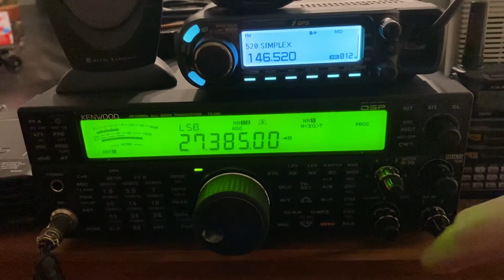Kenwood TS-590S CB Radio